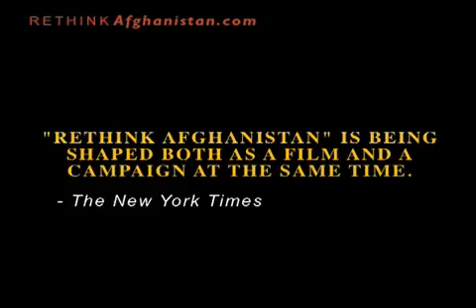RETHINK AFGHANISTAN - One World Berlin 2009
Robert Greenwald und seine Videoaktivismusorganisation Brave New Films haben mit Spenden von engagierten Bürgern Dokumentarfilme realisiert, die Gegenöffentlich schaffen und Entscheidungsträger beeinflussen wollen. Unregelmäßigkeiten bei den US-Präsidentschaftswahlen 2000, Wal-Mart, parteiische Berichterstattung bei Fox News, private Sicherheitsdienstleister im Irak und andere heiße Eisen hat Greenwald bereits angepackt, jetzt widmet er sich dem Militäreinsatz in Afghanistan.

Uhrzeit: 21:00 - 22:30
Veranstaltungsort: ACUDKino